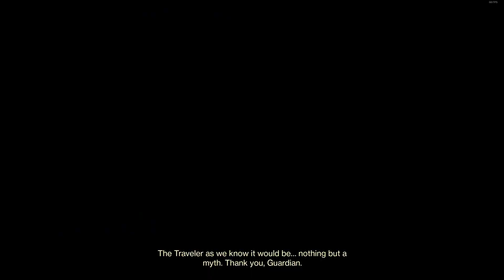Destiny 2 Season of Dawn - Sundial week 2 (Ozlect, the Sky Piercer)